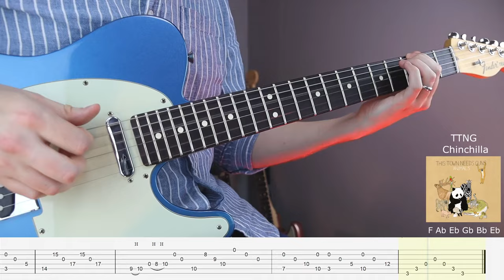5 Essential Math Rock Guitar Riffs (Intermediate to Advance)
0:00 1 - CHON - Bubble Dream
0:19 2 - TTNG - Chinchilla
0:42 3 - The Fall Of Troy - I Just Got This Symphony goin'
1:00 4 - Mountains - Incandescent
1:32 5 - Covet - Pelagic